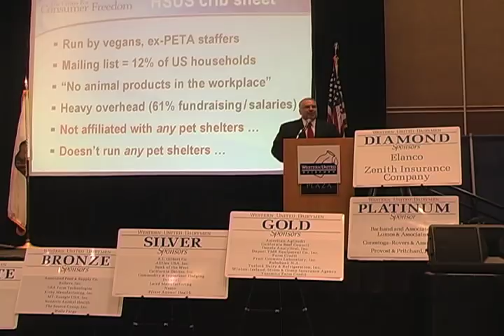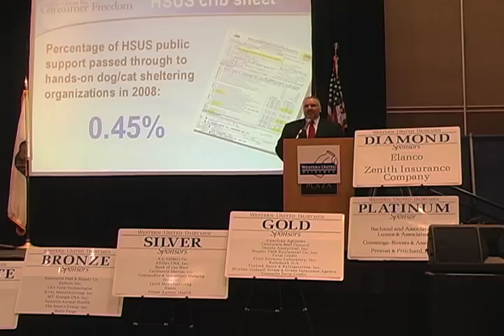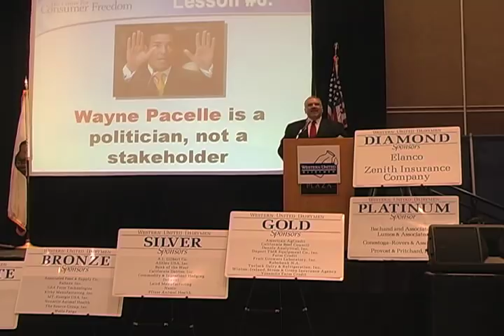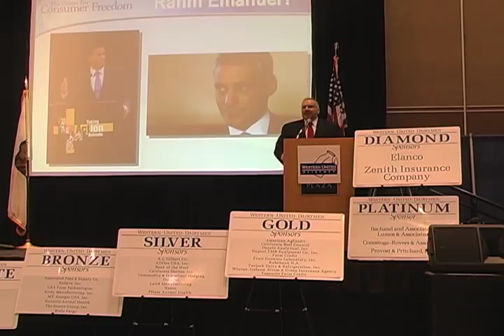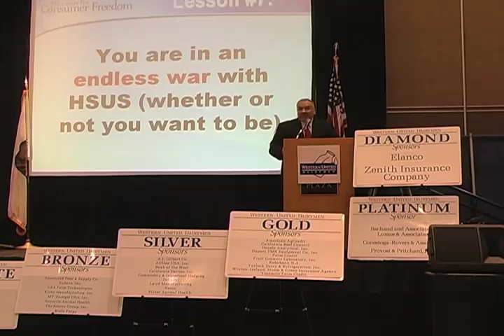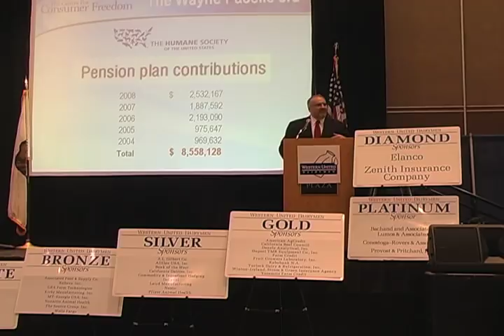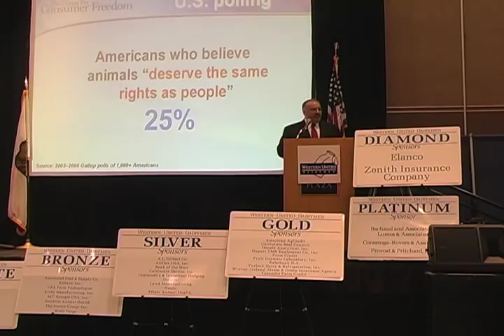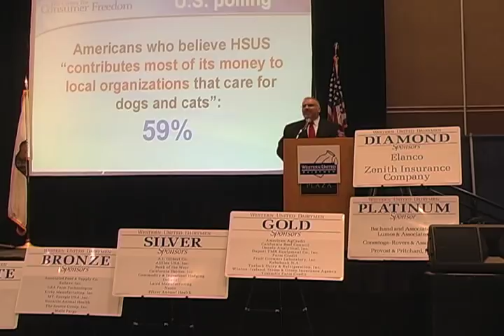Part 3 of 5 "Dealing with the 'Humaniacs': Why It Matters and What You Can Do" by David Martosko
"Dealing with the 'Humaniacs': Why It Matters and What You Can Do" by David Martosko, Director of Research, Center for Consumer Freedom